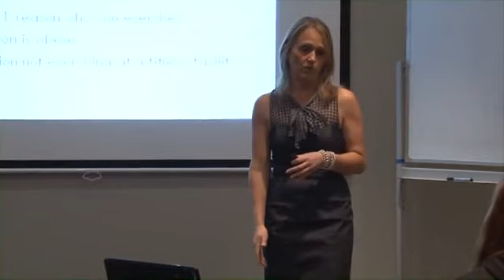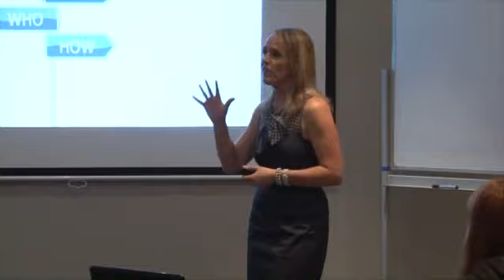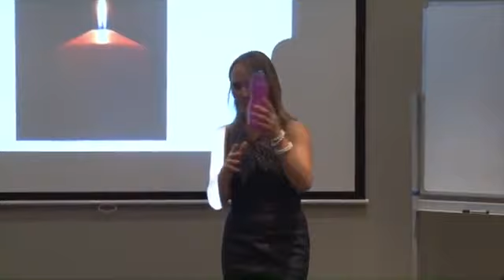How To Sell Memberships; Identify Needs in the Health Club Sales Process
Expert sales trainer and small business coach and mentor, Amanda Bracks discusses the need analysis and how important it is in the health club process for new members at the Filex convention